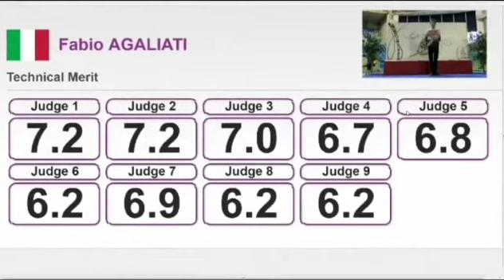2012 World Baton Twirling Championships - Sr Men Semifinals - Fabio AGALIATI - ITALY